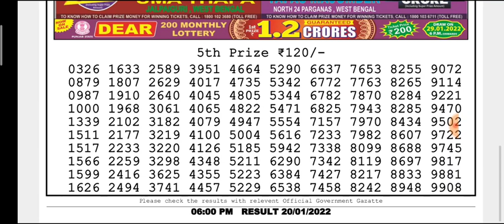🔴LIVE Day 6 p.m. Venus Thursday Dear Nagaland State lottery 20/01/2022 Result Today